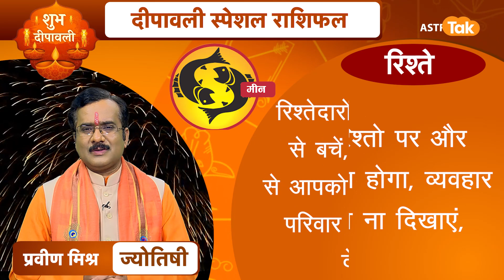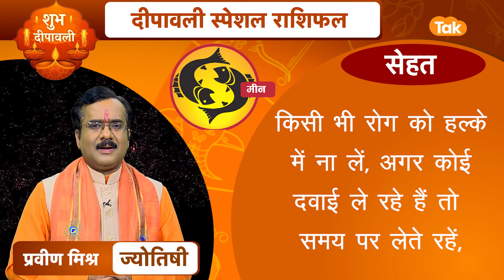मीन राशि वालो का करियर, सेहत: दीपावली 2022 से दीपावली 2023 तक | Astro Tak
Diwali 2022: हिंदू धर्म में कार्तिक मास की अमावस्या को दिवाली का त्योहार मनाए जाने की परंपरा है. शास्त्र के अनुसार, इस दिन माता लक्ष्मी हमारे घर में प्रवेश करती हैं और अन्न-धन के भंडार भरती हैं. ये त्योहार धनधान्य में वृद्धि से जुड़ा है, इसलिए दिवाली पर हर इंसान की ये ख्वाहिश रहती है कि उसे आगामी जीवन में आर्थिक मोर्चे पर खूब सफलता मिले. इस दिवाली से अगली दिवाली की अवधि मेष, मिथुन, सिंह, कन्या, तुला और मकर राशि के जातकों के लिए बहुत शुभ मानी जा रही है... आइए ज्योतिषी प्रवीण मिश्र जी से जानते हैं मीन राशि वालो का करियर, सेहत दीपावली 2022 से दीपावली 2023 तक कैसा रहेगा... PraveenMishra diwali 2022

In Hinduism, there is a tradition of celebrating the festival of Diwali on the new moon of Kartik month. According to the scriptures, on this day Mata Lakshmi enters our house and fills the stock of food and money. This festival is associated with increase in wealth, so on Diwali it is the wish of every human being that he/she gets a lot of success on the financial front in the coming life. The period from this Diwali to the next Diwali is considered very auspicious for the people of Aries, Gemini, Leo, Virgo, Libra and Capricorn..